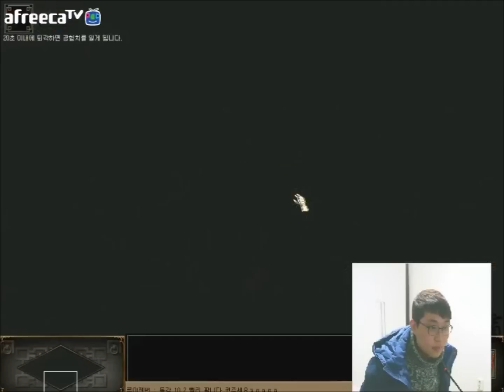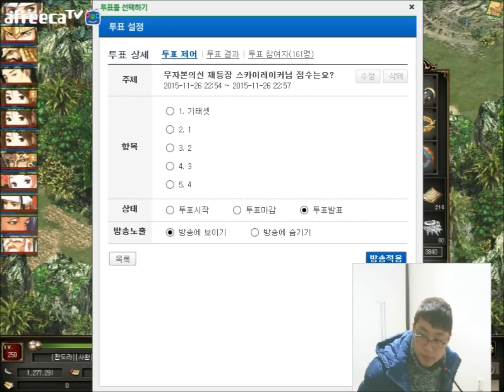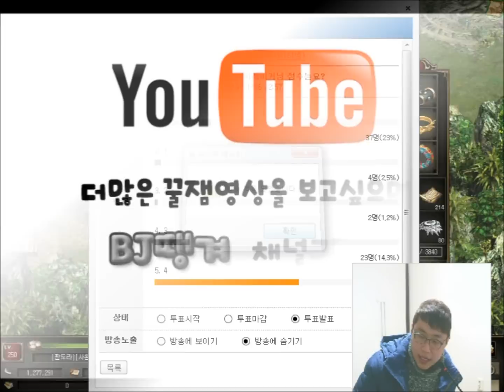전설의 재등장 BJ땡겨 진케명케!!